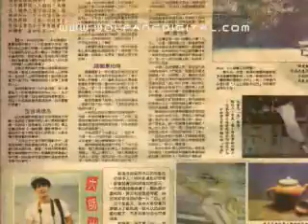Christopher Low: Film Director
A dynamic, fully-integrated video production company since 1999.
Our products include corporate, event, launch and training video production, scriptwriting, advanced DVD authoring, motion graphics and 3D animation. As video content specialists we continue to create products of international standards that promise to inspire, inform and communicate through the digital media of video, animation and sound.
Call us and see how we can improve your business.

Project: Christopher Low, Film Director. Martell VSOP 'Rising Personilities' Awards

Client:
Pernod Ricard Malaysia

Overview:
WolFang Digital produced a series of videos for the winners of Martell's Rising Personalities Award to be aired during the awards presentation Gala Dinner. These videos are biographies of each winner and document their lives from their past successes to present celebrity status.
The respective videos were projected onto large screens before the winner came onto stage to receive their award.

Products & Services provided:
Videography, Video Editing, Motion Graphics, Scriptwriting, DVD authoring.